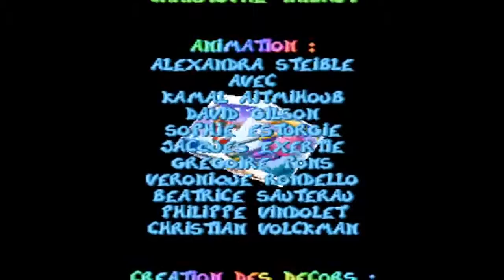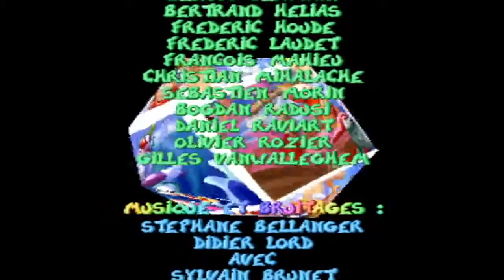Rayman 1 Let's Play Partie 8/8 : La fin de Mister Dark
Dernière partie de ce Let's Play, en conclusion Rayman 1 est un un jeu culte de la PS1, un jeu de plate-forme très bien maitrisé pour l'époque.

Il est très difficile et rageant avec la fourberie peu commune des niveaux :p